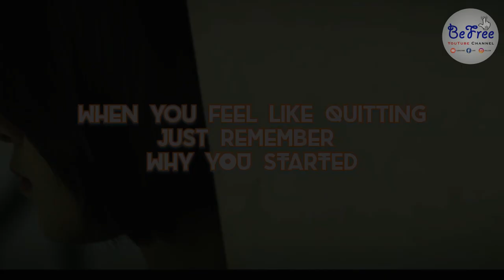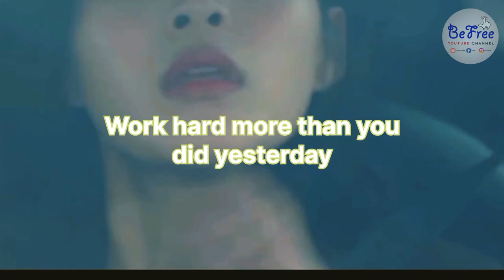TOXIC Study motivation from KDRAMA ft Law school fight song 📚✍️| KDrama Study Motivation - Be Free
TOXIC Study motivation from KDRAMA ft Law school fight song 📚✍️

If you don't feel like studying, this is the best video for you. This video will motivate you to study anytime, anywhere. If you are interested continue watching.